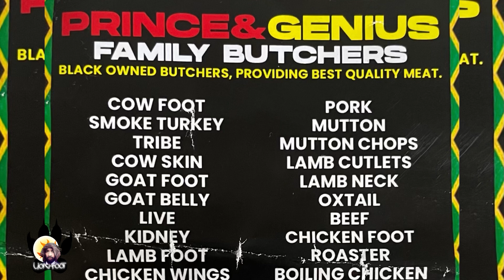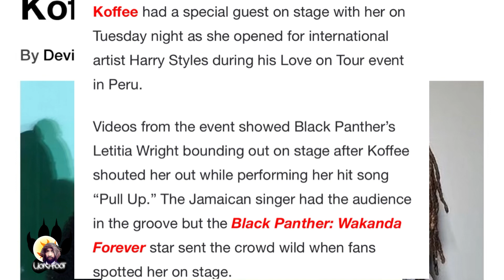Koffee Got Surprised On Stage/ Skillibeng Won MOBO Award/ Danny Bless Won Best Host/ Fowlie Don Live